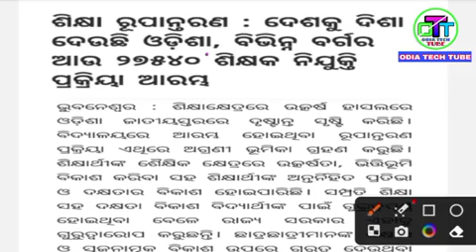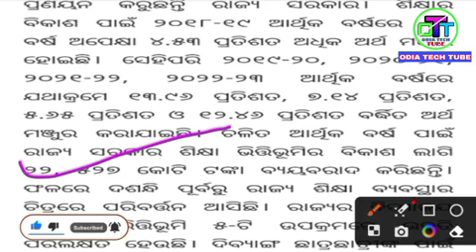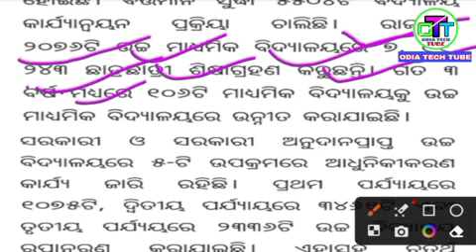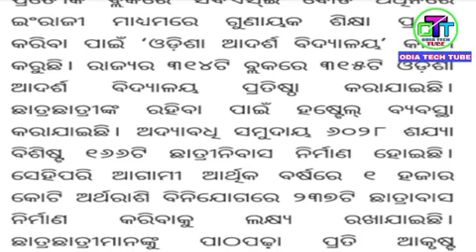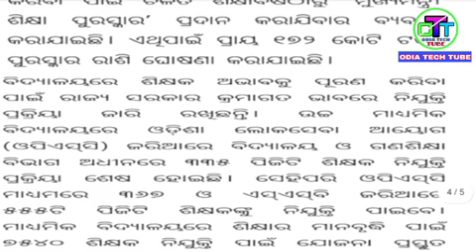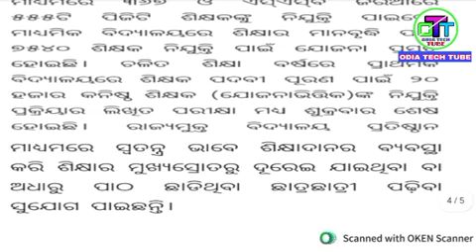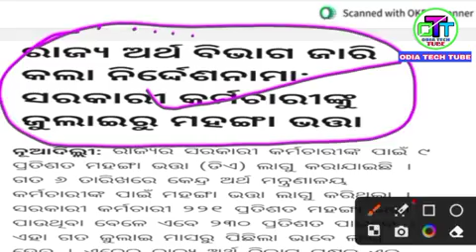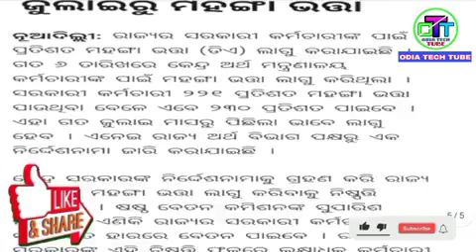Good News ଅର୍ଥ ବିଭାଗ ଚିଠି ଜୁଲାଇରୁ 9%ମିଳିବ ମହଙ୍ଗା ଭତ୍ତା।ଶିକ୍ଷା ରୂପାନ୍ତରଣ 27540 ଶିକ୍ଷକ ନିଯୁକ୍ତି ଆରମ୍ଭ।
PTM ମିଟିଂ ପାଇଁ ଆସିଲା ଚିଠି।ଆଲୋଚନାର ସମ୍ପୁର୍ଣ୍ଣ ତଥ୍ୟ ଏଥର ବୈଠକ ଅଲଗା ପ୍ରକାର ସମସ୍ତ ବିଦ୍ୟାଳୟରSMC SMDCଙ୍କୁ ନେଇ।